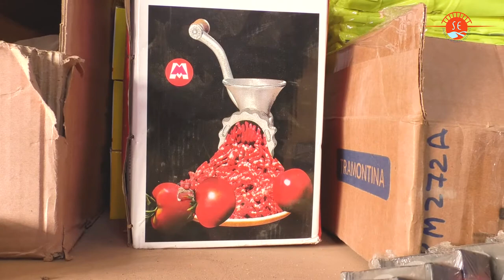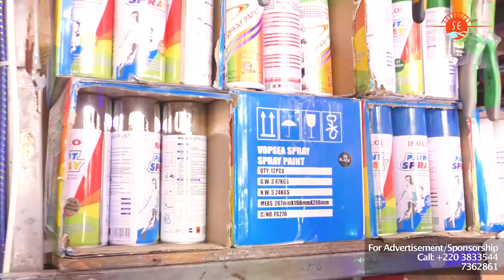Loi Yengou | Secka Trade Group Ltd. S1, Ep.15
Today on Loi Yengou, we visit Secka Trade Group, a multipurpose shop for all types of building materials and plumbing tools.